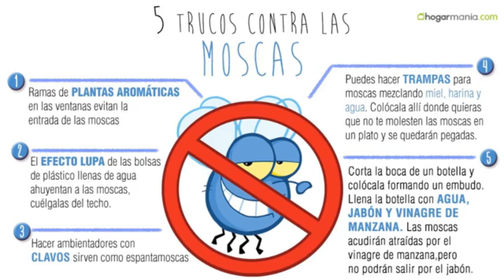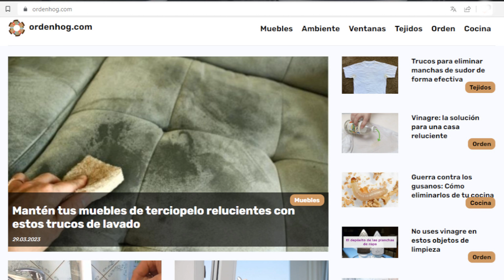¡Despide a las moscas! Trucos fáciles y rápidos 🦟🚫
¿Cansado de esos molestos zumbidos y de encontrarte con moscas por todos lados? ¡Aquí está la solución! 🦟 En este video, te ofrecemos una variedad de trucos y consejos efectivos y, sobre todo, ecológicos y amigables con el ambiente para que puedas decirle adiós a las moscas de una vez por todas. 🌿